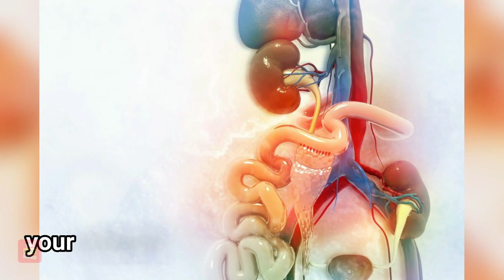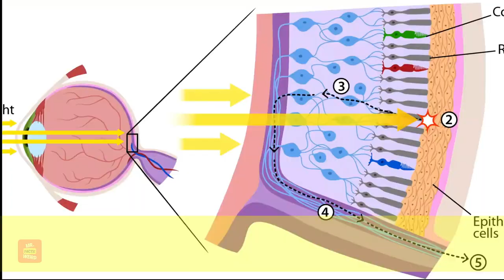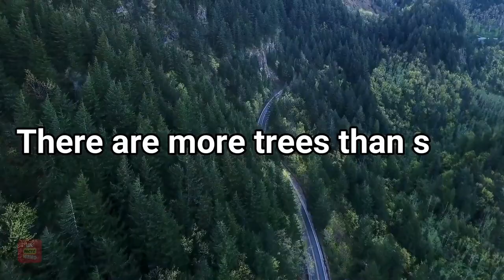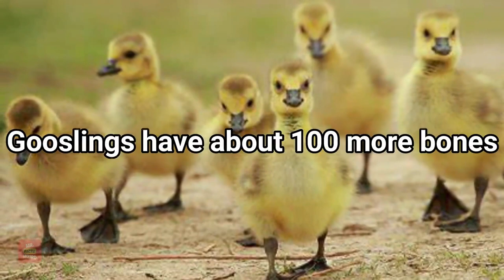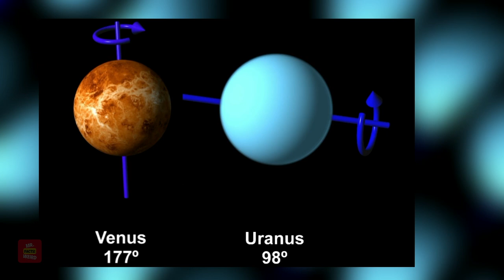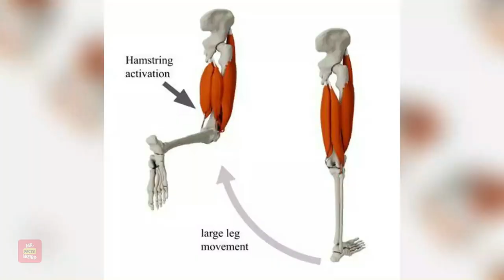Why You Need These Worthless Science Facts ✅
Bet you didn't know Why You Need These Worthless Science Facts, but we are about to tell you some scientific things you will remember!

If you’re into facts that others don't know, whether weird, about space, creepy, trivia, travel, fun facts, or just information about anything, we have something for just about everyone!

Services We Recommend
💰 Earn $30-$100 an hour doing social media marketing, NO experience needed

( There are NO added costs when you do  )

Appreciate it so we can keep creating new videos!